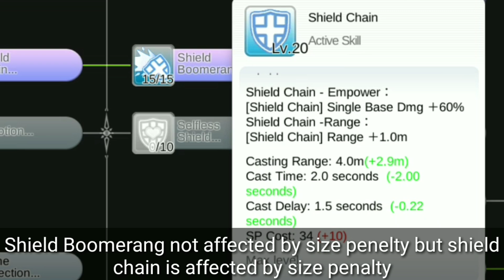Ragnarok Royal Guard Farming + ( Shield Chain and Shield Boomerang Build Guide) | Ragnarok Mobile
In This Video, i would to show you royal guard farming in ragnarok mobile, how to increase farming result (almost 2.5M daily) and also Shield Chain and Shield Boomerang Build Guide.

I hope you like my video, im Midnight Party Ragnarok Player. i will share trick and tips about ragnarok mobile game. have a fun :)

Credits:
About Me:
I am royal guard and genetic player in ragnarok mobile sea (midnight party) server especially earth drive build and shield boomerang build for my RG and hellplant build for my genetic.
I also multijob : runeknight, mechanic, archbishop, gx, shadow chaser, doram and all of melee class job in ragnarok mobile.
i will share my et run, thanatos tower, pvp and all of tricks/ tips and guide that i know.